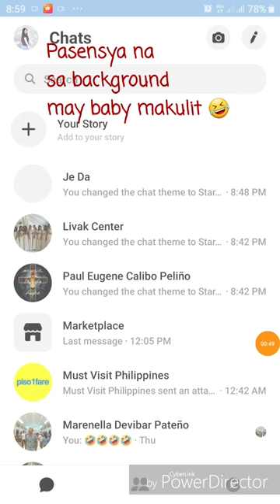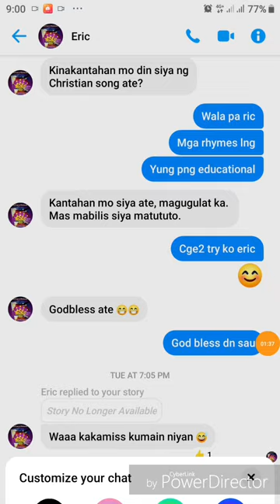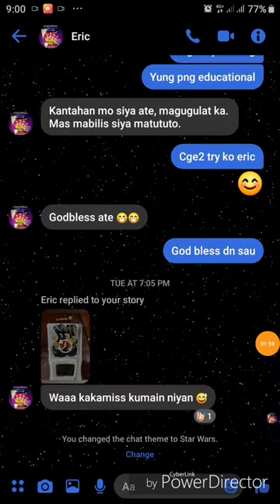PAANO MAG CHANGE INTO STAR WARS THEMED MESSAGES SA MESSENGER | HOW TO APPLY STAR WARS THEME 😍✨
Star Wars update of messenger. So beautiful!😍